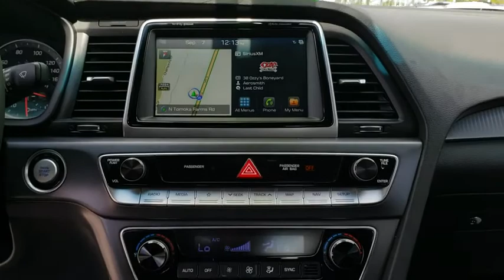2018 Hyundai Sonata Daytona, Palm Coast, Port Orange, Ormond Beach, FL DLF26148A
1050 N Tomoka Farms Rd

GREAT MILES 969! Sunroof, Heated/Cooled Leather Seats, Back-Up Camera, Onboard Communications System, Alloy Wheels, Turbo Charged.WHY BUY FROM FIELDS BMW?There are many reasons why people visit Fields BMW of Daytona from the Daytona Beach, Ormond Beach, Port Orange, Palm Coast, Deland, Jacksonville and St Augustine, Florida areas for a used car in Daytona Beach. One reason is our selection of quality sought-after pre-owned vehicles. The second is our commitment to our customers. At Fields BMW of Daytona we don't believe in gimmicks, just good cars and great people.EXPERTS CONCLUDEThe Hyundai Sonata is a refined, affordable, high-tech sedan that now has styling that makes it standout on the road. -KBB.com.